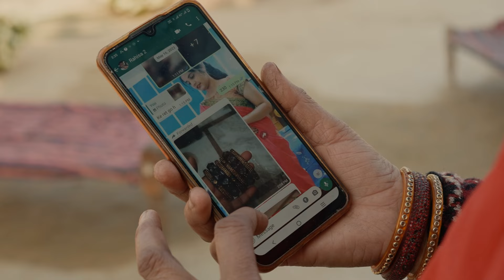Handcrafted Ambitions - Bangle Making Unit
In this inspiring story, Anita from Bayein village shares her journey of starting a bangle-making business with just a small investment. Overcoming financial struggles and challenges, she learned the intricate art of crafting beautiful bangles with creative designs. With support from her community and a loan from SVEP, Anita expanded her business, supplying to multiple regions and dreaming of opening a larger store. This video highlights the importance of self-reliance and perseverance in achieving success.

Video Production Credit: This video was produced with the support of Xepa Filmworks Pvt Ltd, which assisted with video production, scriptwriting, editing, sound and subtitle. We appreciate their contribution in bringing this project to life.